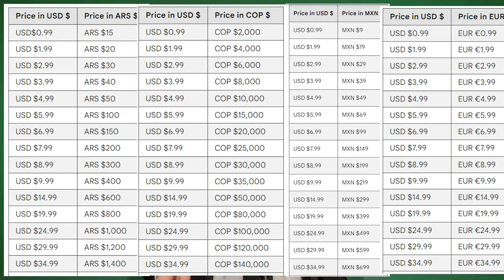🔴 YouTube me cagó con las membresías de mi canal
Las membresías de un canal no son todo lo que parecen. Acá les dejo una explicación sobre los precios y por qué son un problema.